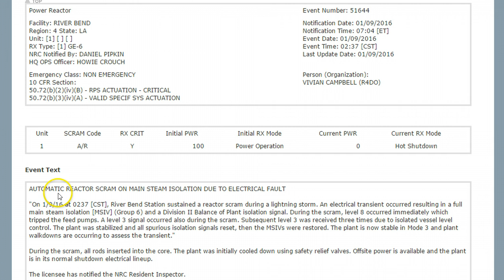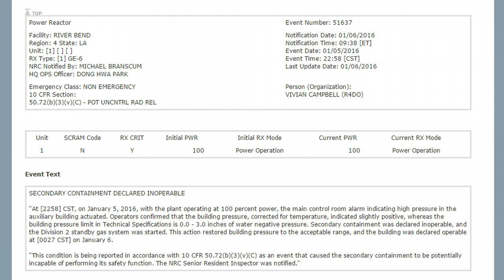'Potential Uncontrolled Radiation Release', Louisiana Nuclear Power Plant Emergency Shutdown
The plant in question is RiverBend, and it just had an emergency SCRAM on the 9th of this year.

It is located near the town of St. Francisvillie. Of note, 4 days ealier, on Jan.5th of this year, the plant also had a "Seconday Containment "Inoperable" Event with a Radiation Release.

What caused the SCRAM?

Lightning. That's right LIGHTNING.

Here's the info and links:

"“AUTOMATIC REACTOR SCRAM ON MAIN STEAM ISOLATION DUE TO ELECTRICAL FAULT

On 1/9/16 at 0237 [CST], River Bend Station sustained a reactor scram during a lightning storm. An electrical transient occurred resulting in a full main steam isolation [MSIV] (Group 6) and a Division II Balance of Plant isolation signal. During the scram, level 8 occurred immediately which tripped the feed pumps. A level 3 signal occurred also during the scram. Subsequent level 3 was received three times due to isolated vessel level control. The plant was stabilized and all spurious isolation signals reset, then the MSIVs were restored. The plant is now stable in Mode 3 and plant walkdowns are occurring to assess the transient.”

The January 5th incident:

"At [2258] CST, on January 5, 2016, with the plant operating at 100 percent power, the main control room alarm indicating high pressure in the auxiliary building actuated. Operators confirmed that the building pressure, corrected for temperature, indicated slightly positive, whereas the building pressure limit in Technical Specifications is 0.0 – 3.0 inches of water negative pressure. Secondary containment was declared inoperable, and the Division 2 standby gas system was started. This action restored building pressure to the acceptable range, and the building was declared operable at [0027 CST] on January 6.

“This condition is being reported in accordance with 10 CFR 50.72(b)(3)(v)(C) as an event that caused the secondary containment to be potentially incapable of performing its safety function. The NRC Senior Resident Inspector was notified.“.

VENTED--that means a radiation release

Noted in the NRC as"Emergency Class: NON EMERGENCY
10 CFR Section: